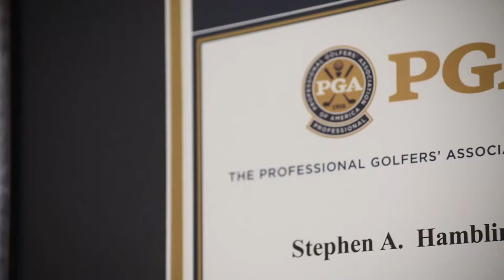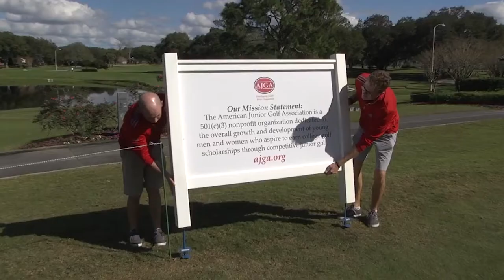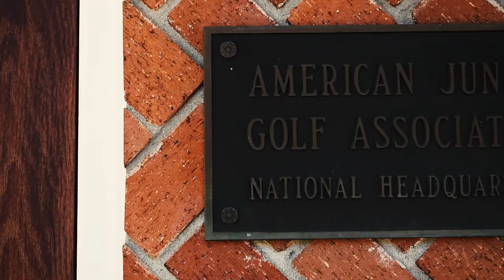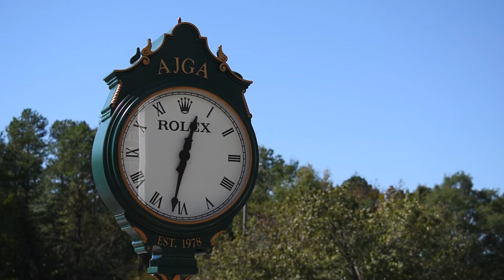2018 GGHOF Inductee - Stephen Hamblin